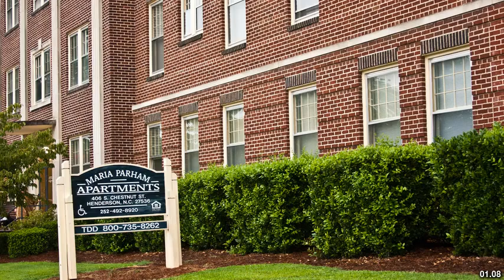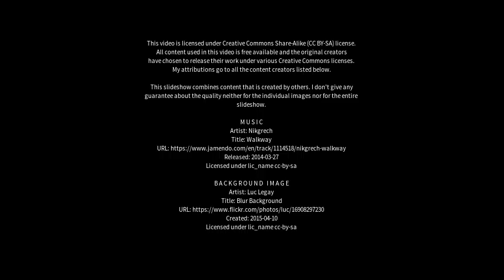Best places to visit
Best places to visit - Parham (Australia) Best places to visit - Slideshows from all over the world - City trips, nature pictures, etc.